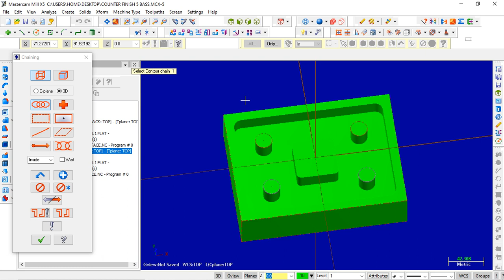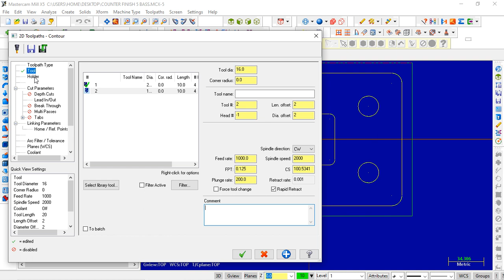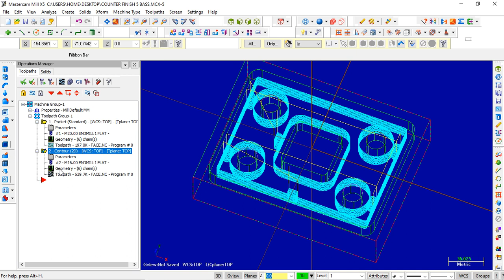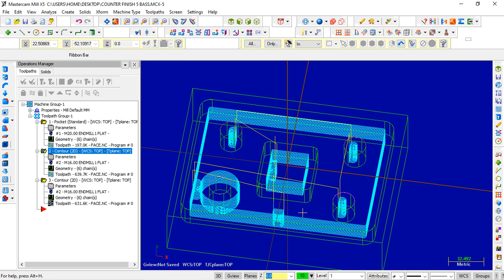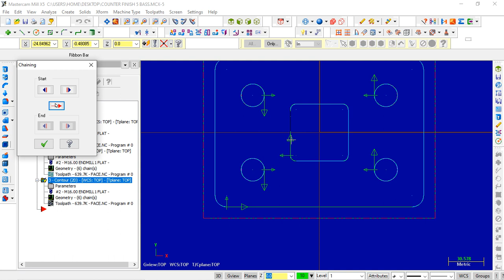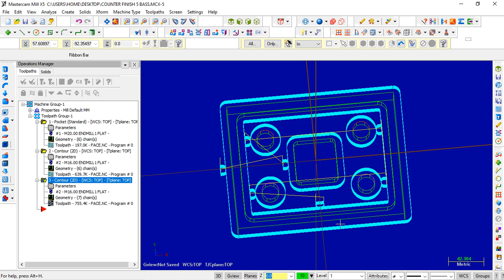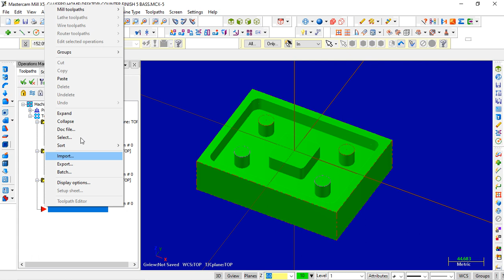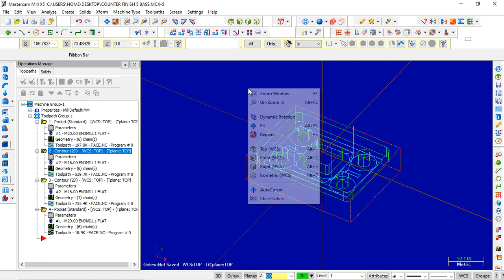#8-MASTERCAM X5 | 2D TOOLPATH COUNTER FINISH 5 BASS | MASTERCAM COUNTER FINISHING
Hello friends,
This channel is CNC  Programming  Purpose  ,

नमस्कार दोस्तों आज की इस विडियो में आप लोगो को बताऊंगा  CNC MILLING PROGRAMMING TOOLPATH इस SOFTWEAR में केसे होता हे | कृपया आपलोग इस विडियो को पूरा देखिए | और अच्छा लगे तो आपके दोस्तों के साथ सेर कीजिए | और मेरा इस चेनेल CNC CAD CAM ANJAN KUMAR को subscibe कीजिए |

This video very Helpfull you learn  CNC MILLING 2D  Programming for beginner do not miss this video
Machine Milling Program .
friends.

Cnc Cad Cam Anjan Kumar .

powermill 2020 beginner,powermill tutorial
powermill programming
powermill 2020
powermill tutorial in hindi
cnc programming,delcam
delcam programming,delcam tutorials
delcam powermill tutorials
delcam powermill 2020
powermill tutorials,powermill tutorials 2020
delcam programming in hindi
powermill programming in hindi
vmc programming,cnc programming in delcam
powermill,cnc programming in powermill
delcam in hindi,powermill tutorials in hindi